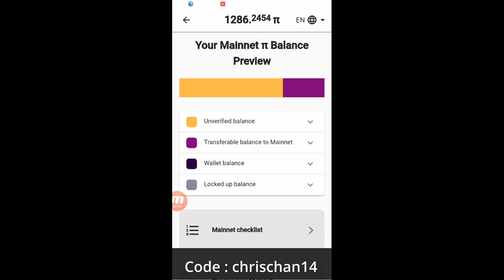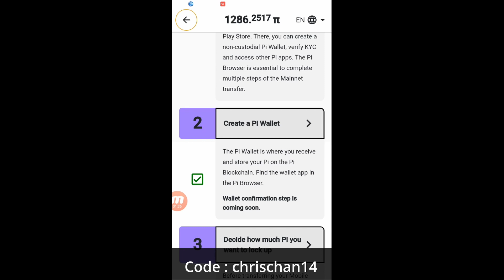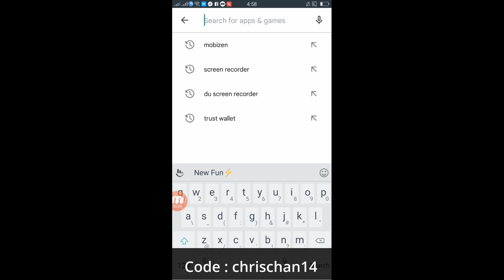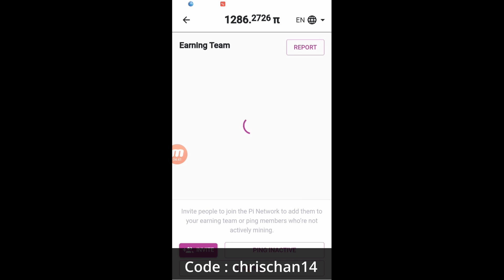PI Network | Malapit na Malapit na ....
Malapit na malapit na nating malaman kung magkano ang pri ng PI

Use my code : chrischan14